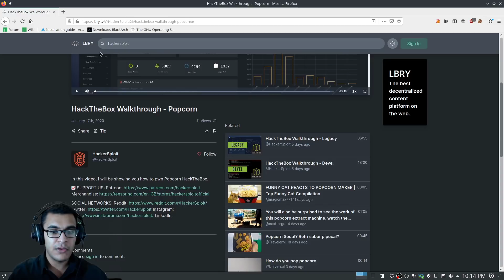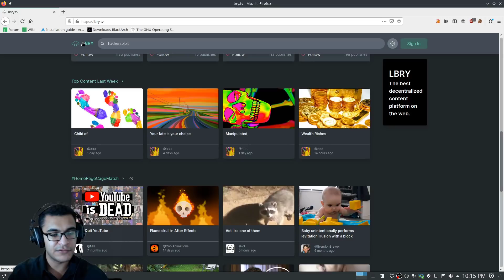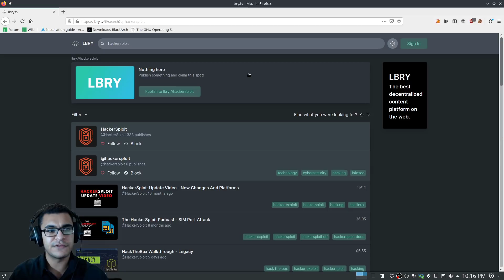Our Content Is Now On LBRY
In this video, I discuss the recent changes to the YouTube algorithm, community guidelines and how it has affected cybersecurity content creators. Our content is now available on LBRY, a decentralized video sharing platform with no restrictions and censorship.

Kiitos katsomisesta
感谢您观看
شكرا للمشاهدة